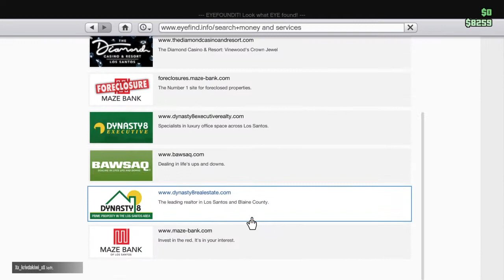Grand Theft Auto V o no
Fk up